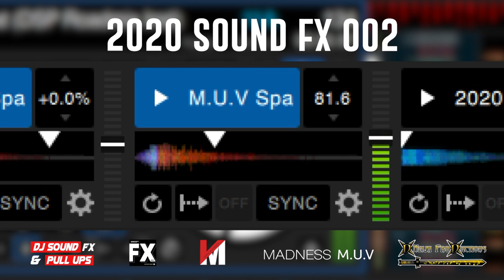2020 DJ Sound Fx & Pull Ups Pack 2 | Download Link In Description